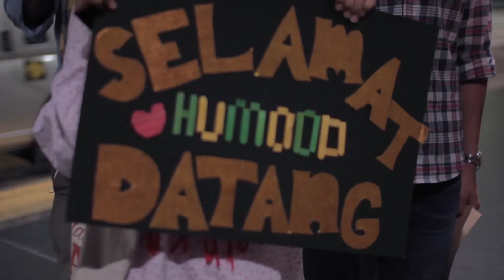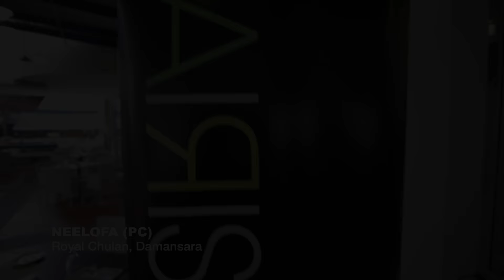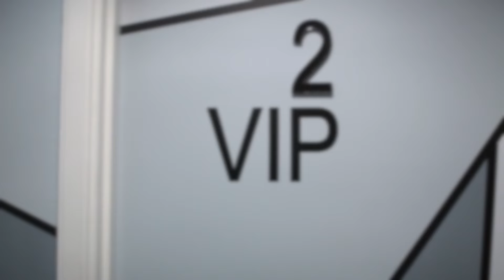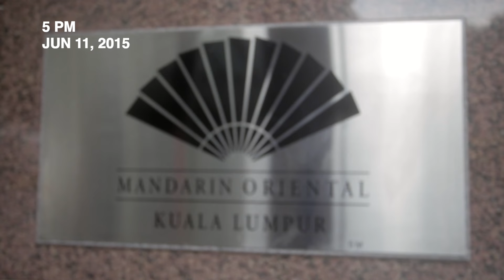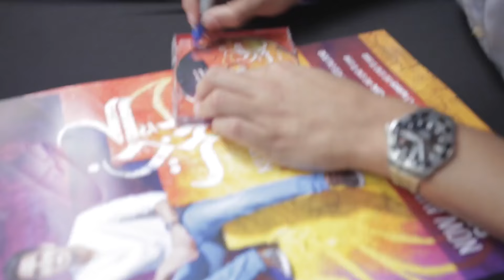Humood's Malaysia Promo Tour 2015 | جولة حمود الخضر في ماليزيا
Humood Alkhudher's KL, Malaysia Promo Tour 8-13 June 2015
الجولة الترويجية لألبوم حمود الخضر في ماليزيا ٢٠١٥
Happy Merdeka Independence Day to all my Malaysian fans! I thought in this special day of sharing some of my favorite memories with you during my promo tour in KL last year, I hope that you enjoy it. Can't wait to be back! :)